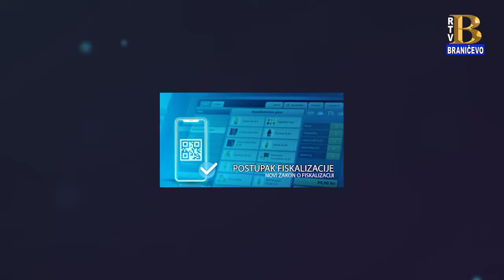Vesti 26.10.2021. (RTV Braničevo)